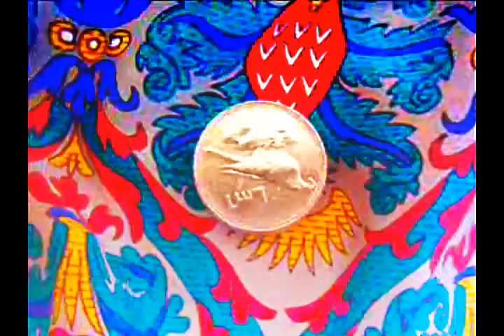il-hajja ta Phrase (Phrase's Life)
Directed,Filmed and Written : Adrian Abela
Edited, Sounds : Nigel Baldacchino